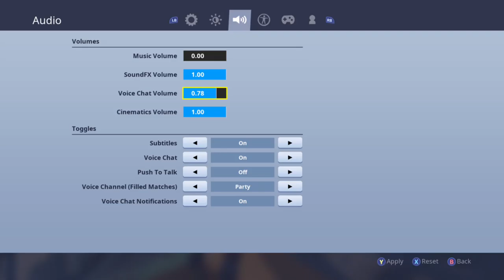DJ KIWI FM GAMEPLAY OF FORTNITE